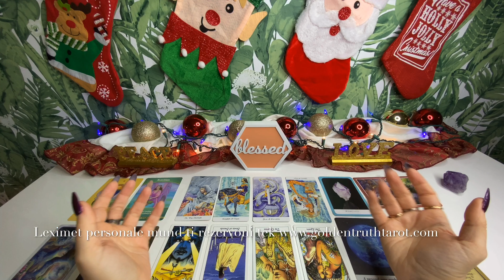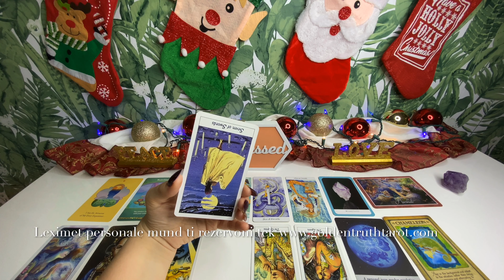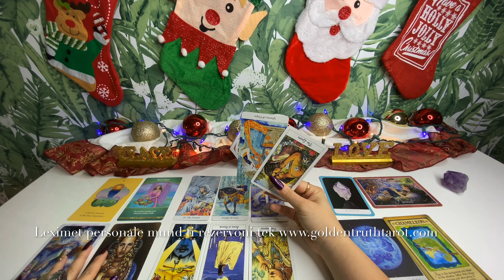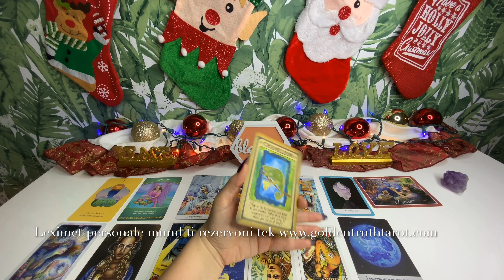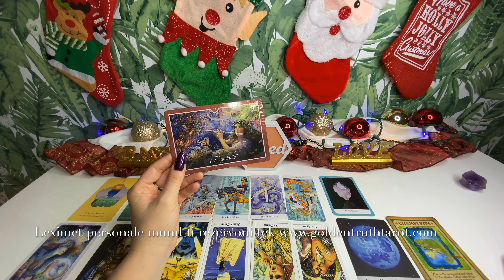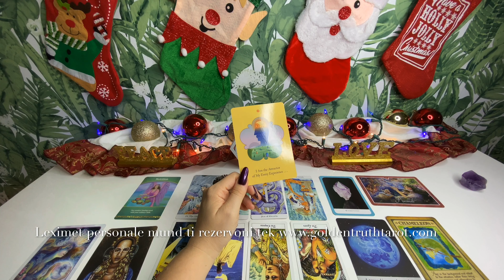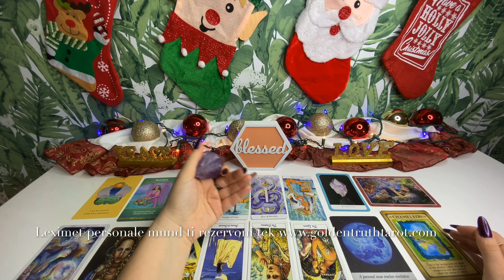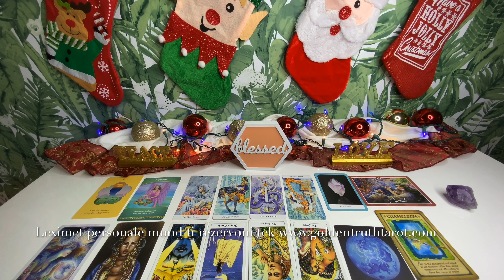🔮♍VIRGJËRESHA parashikimi për muajin Dhjetor 2020🔮♍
Letrat e reja qe po perdor tek kjo video mund ti blini ketu
Tarot of the Golden Wheel
Messages from Your Animal Spirit Guides Oracle Cards
Moonology Oracle Cards
Money, and the Law of Attraction Cards
Whispers of Love Oracle: Oracle Cards for Attracting More Love into your Life Cards
Life Purpose Oracle Cards Cards
Crystal Wisdom Healing Oracle
Angels and Ancestors Oracle Cards
Cosmic Tarot Deck